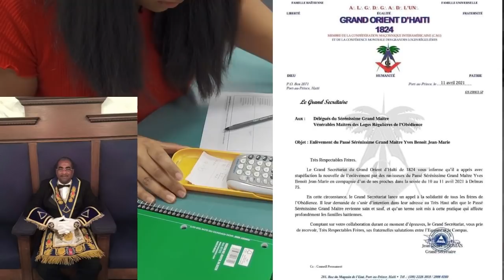Wi fout bandi yo jwenn ZO sa patka desann vre yo vole libere Fran Mason men kob yo pa pran